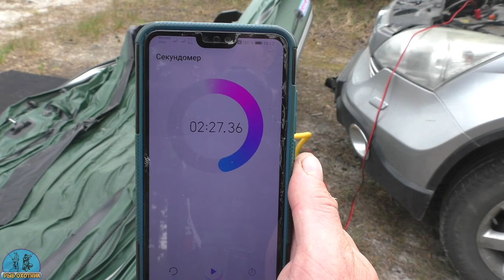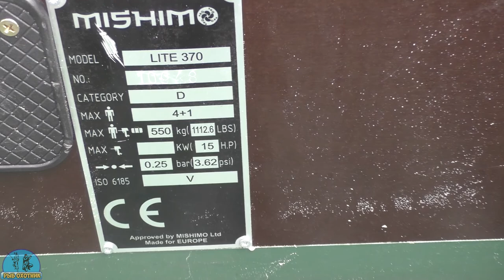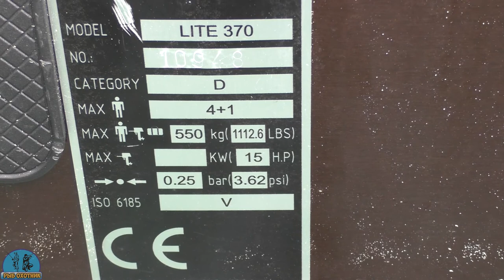Обзор лодки MISHIMO FAMILY LITE 370 Рыбалка на ночной поплавок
Сегодня представляю Вам обзор пвх лодки MISHIMO 370. И рыбака на очень интересный и  как его называют ,умный поплавок с AliExpress